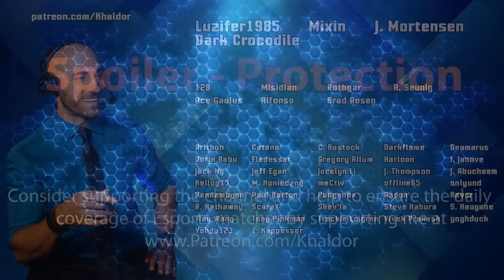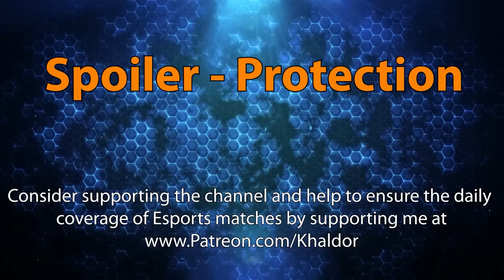FEAR THE REAPER! - China Cup - Heroes of the Storm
The Chinese "Happy Gaming Cup" is a Heroes of the Storm tournament hosted on the chinese server before the upcoming server shutdown! The event features teams with Chinese and some Korean players and once again showcases the differences in META between the Western and Eastern Heroes of the Storm teams!

If you want to support events like this one and help fund additional events in the future you can support the effort I hope you enjoy the event and the new format!